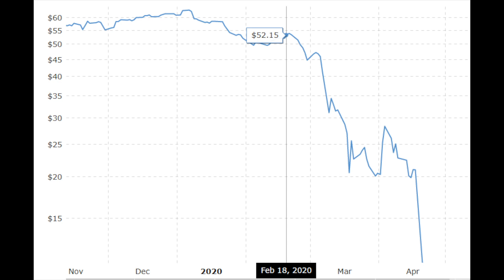New Year Visions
Sunita's New Year's Vision - what will it be?